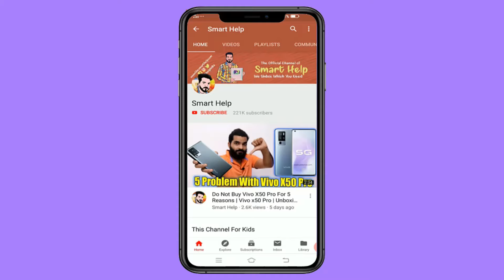Led Tv की डिस्प्ले को सही करे मात्र 500 रूपये में | Led Tv Backlight Problem Solve In Cheapest Price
Led Tv wall stand
Led Tv Cover
Led Tv Screen Glass
Led Tv Backlight Stip
Led Tv stablizer